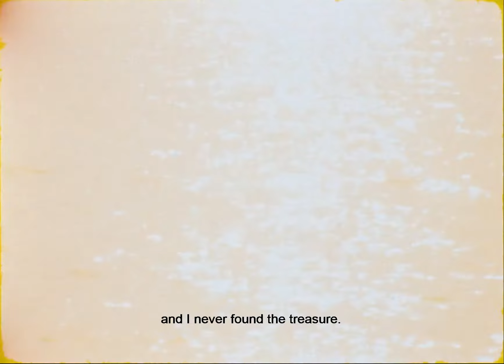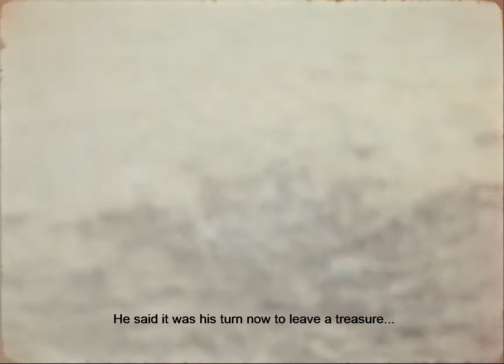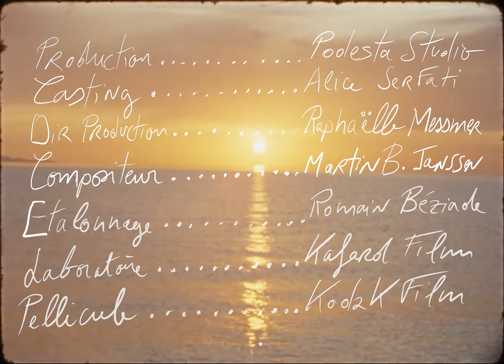LE SOUFLE DU VENT (short 2020 vost)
Le Souffle du vent
Lucas goes on a treasure hunt through the stories his disappeared dad would tell him, what he will discover will overpass his expectations.
A philosophical fable from 7 to 97 about the seek of your Self.

Dir: Brice Garcia et Pedro Podesta
Prod: Podesta Studio

Lucas part à la recherche d'un trésor au travers des histoires de son père disparu, ce qu'il y découvre dépasse ses attentes. Petit conte philosophique pour les petits et les grands sur la recherche du soi.